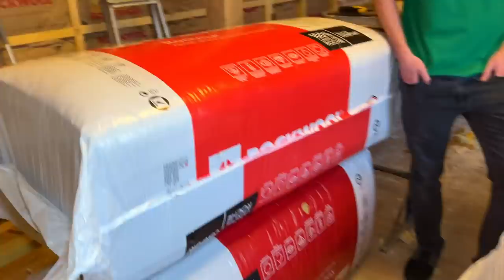Help Is At Hand - Doing It Ourselves